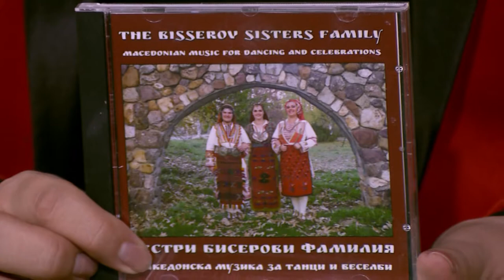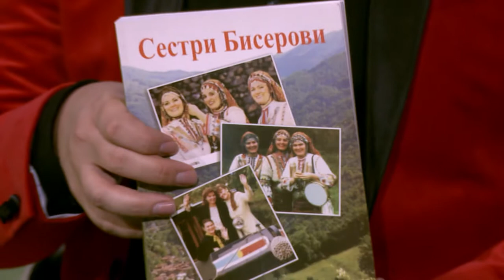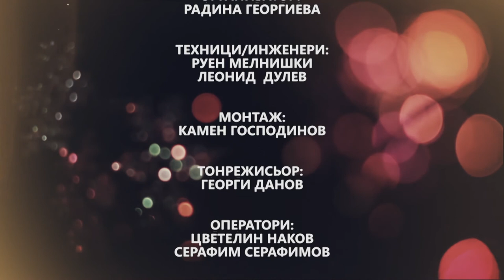SESTRI BISEROVI VECHNITE PESNI CHAST 2